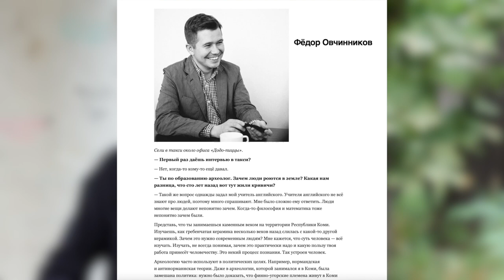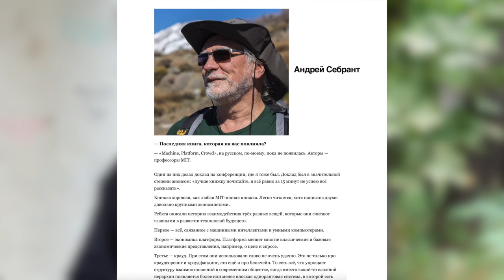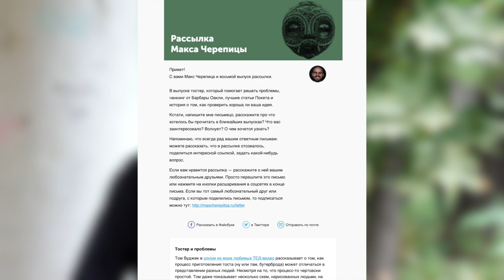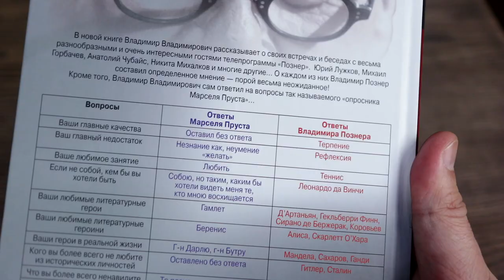Иван Сурвилло о личных рассылках, отказе Познера и страхе смерти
Как выбирает людей для интервью, почему не стал дипломатом и боится ли он смерти.

⏰ ТАЙМ-КОДЫ:
00:44 — Почему Иван Сурвилло в эпоху YouTube решил занять личной e-mail-рассылкой
03:07 — Есть ли у Ивана Сурвилло хейтеры, и чей он проект?
03:41 — Почему для рассылки важен качественный контент
04:57 — Какой главный минус такой рассылки?
06:00 — Интервью Ивана Сурвилло с Федором Овчинниковым, Ильей Красильщиком и Алексеем Венедиктовым
07:15 — Когда Иван Сурвилло возьмет интервью у Познера?
08:01 — Зачем Иван Сурвилло катается в метро (метромарафоны)
09:56 — Об опроснике Марселя Пруста
11:10 — Почему Иван Сурвилло не стал дипломатом
13:03 — Как бы хотел умереть Иван Сурвилло
13:10 — На какие рассылки советует подписаться Иван Сурвилло
13:57 — До смерти интересный конкурс!

🔥Условия конкурса:
В комментарии напишите, боитесь ли вы смерти и как хотели бы умереть. Среди самых смелых и неординарных разыграем книгу Владимира Познера «Познер о «Познере». Пишите комментарии и пополняйте свою библиотеку полезными книгами!